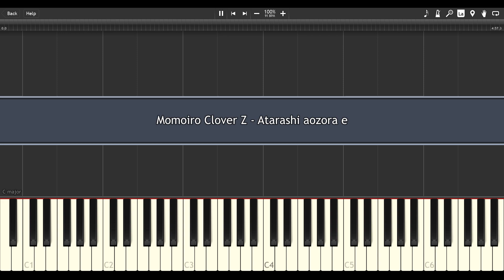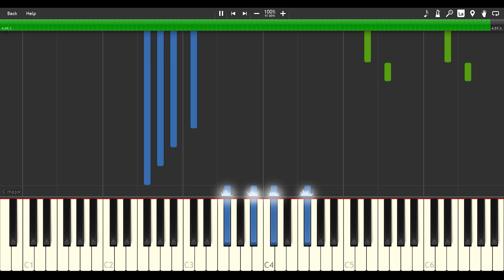ももくろ - 新しい青空へ ピアノカーバー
それは100パーセント正確ではありませんが、私はできるだけ近くにしようとしました
Hey, if anyone makes covers, whether that be vocal, bass, guitar, drums or anything else and wants to cover this song (or any other song I've posted).